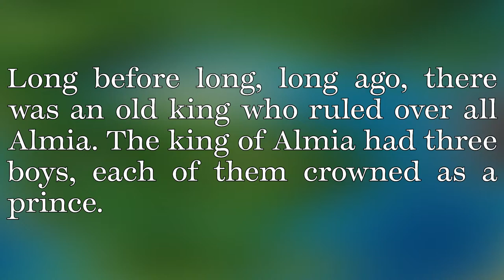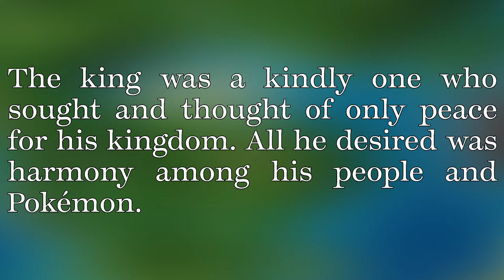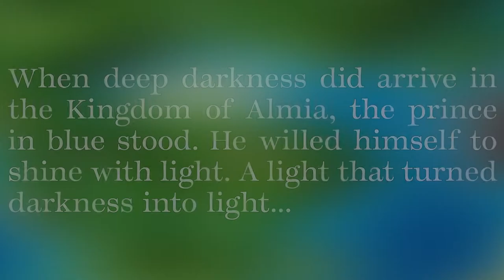Pokémon Ranger: Shadows of Almia - A Restrospective on the Best Sequel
Pokémon Ranger was a bit of an odd game, but was one that was massively improved my its sequel, Pokémon Ranger: Shadows of Almia. In this review and retrospective, I take a look at this forgotten gem and decide if it is, in-fact, "the best Pokémon game you've never played."

Sources:
[3] James Murray, “How the 6 major oil companies have invested in renewable energy projects,” NS Energy.
[4] Aaron Larson, “Oil and Gas Majors Focus on Renewable Energy, Hydrogen, and Carbon Capture,” POWER Magazine.
[5] Eric Rosenbaum, “What Big Oil’s solar energy projects reveal about its climate strategy,” CNBC.
[6] Robert Matthews, “What is a white hole?,” BBC Science Focus Magazine.

Timestamps:
0:00 Intro
3:30 Gameplay Improvements
11:35 World Building
17:54 Story & Themes
25:39 Conclusion